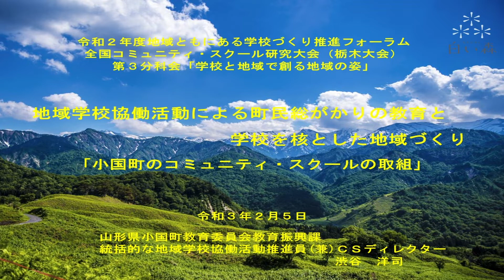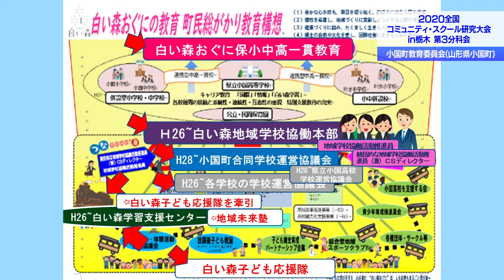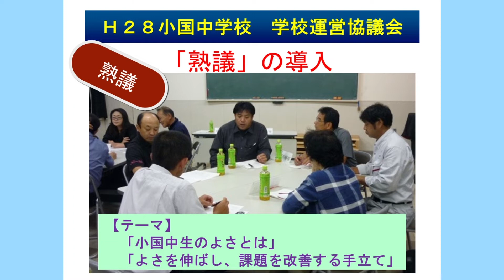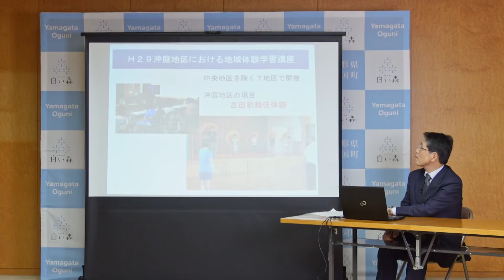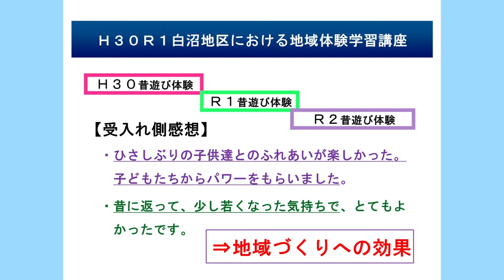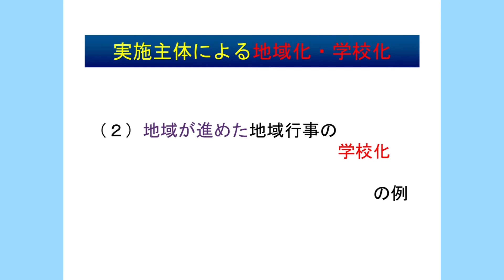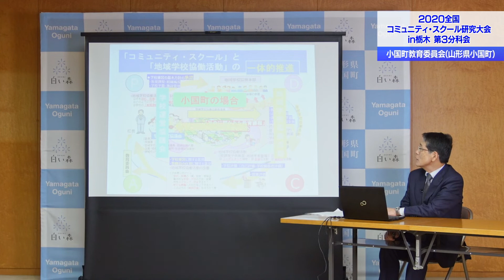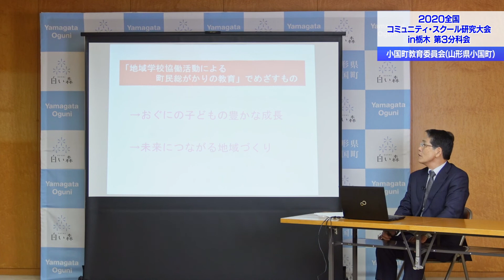【全国コミュニティ・スクール研究大会】第３分科会―②山形県小国町 小国町教育委員会 （発表者：渋谷 洋司 氏）（2020全国コミュニティ・スクール研究大会㏌栃木）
2020全国コミュニティ・スクール研究大会㏌栃木（デジタルフォーラム）
が開催されました。
第３分科会「学校と地域で創るの地域の姿」での発表です。